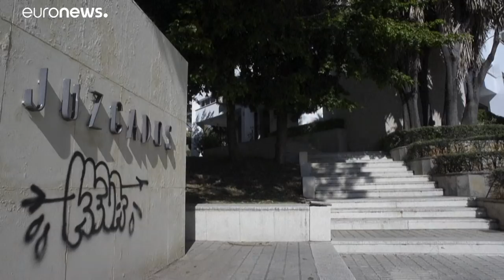El exdirector de Pemex acusa ante la justicia a Enrique Peña Nieto de utilizar dinero de soborno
Emilio Lozoya, quien fue extraditado a México en julio tras ser arrestado en España, cerró un pacto con la Fiscalía General para recibir beneficios durante su proceso judicial a cambio de ofrecer información. El asegura que el exmandatario usó dinero de soborno de Odebrecht para fines políticos.